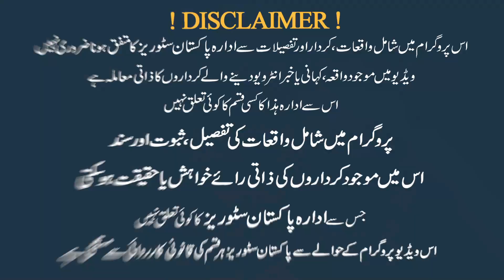Lahori Mandi Ma Dhola or Babar Ki Jodi Ka Raj, 50 Lac Ki Jodi Kon Khush Naseeb Kharida Ga. Exclusive